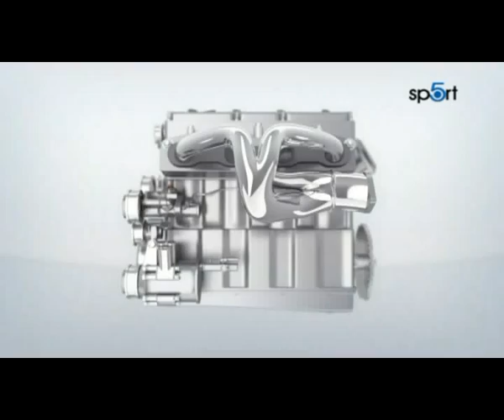Švédská rally 2011 - 1. etapa